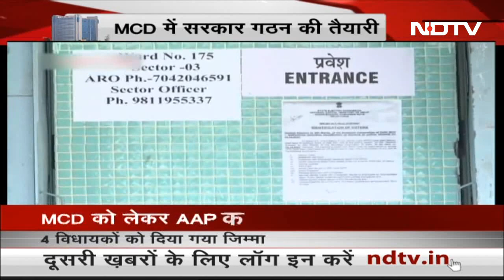'AAP' ने शुरू की MCD में सरकार बनाने की तैयारी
दिल्ली नगर निगम का चुनाव जीतने के बाद आम आदमी पार्टी (AAP) ने एमसीडी (MCD)  में सरकार के गठन की तैयारी शुरू कर दी है. आम आदमी पार्टी ने अपने चार विधायकों को बारह जोन का जिम्मा सौंपा है. इसमें आतिशी, सौरभ भारद्वाज, दुर्गेश पाठक और आदिल शामिल हैं.